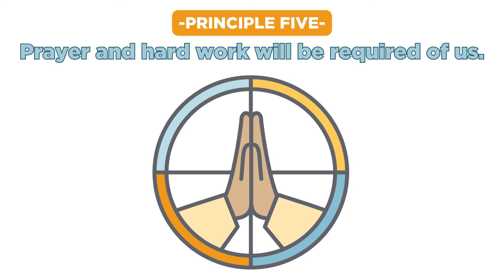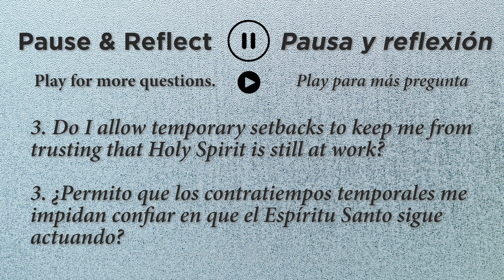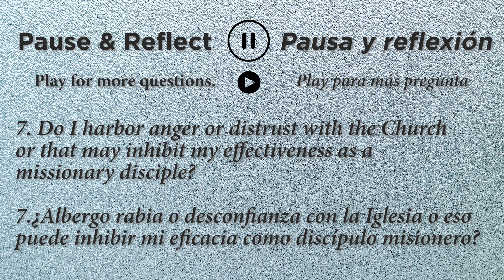Missionary Discipleship Principles 4 and 5: This is God's work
To read Bishop McClory's pastoral letter, visit dcgary.org